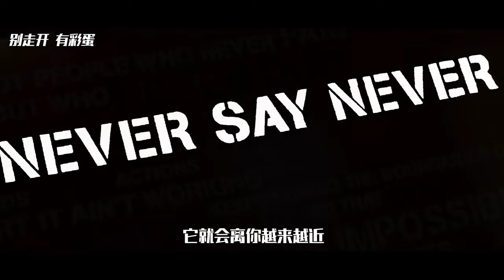【彭然心动】自制视频 Eddie Peng 彭于晏 X 电影 高燃混剪